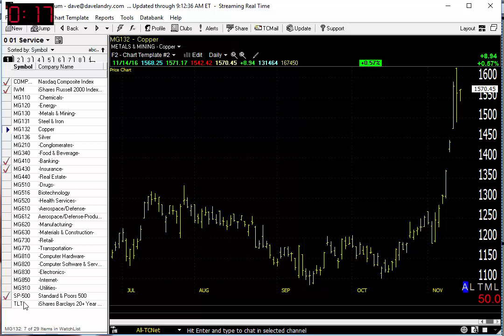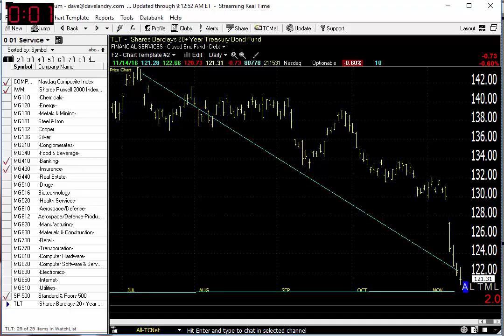11/15/16 Dave Landry's Market In A Minute-Continue to Get Ready To Get Ready